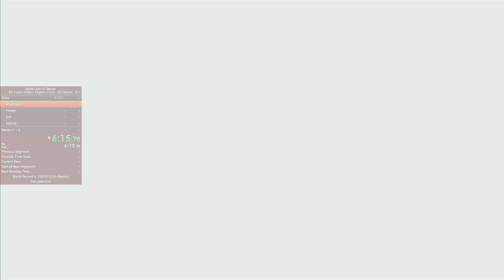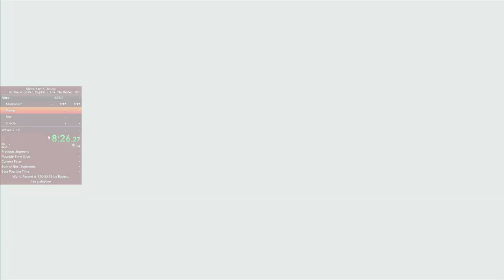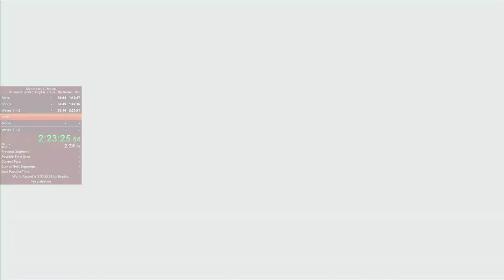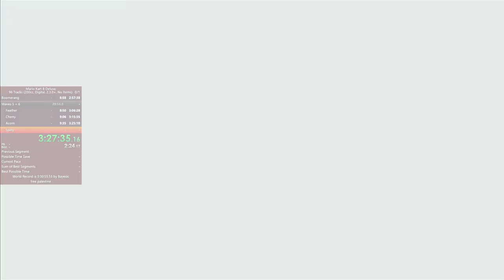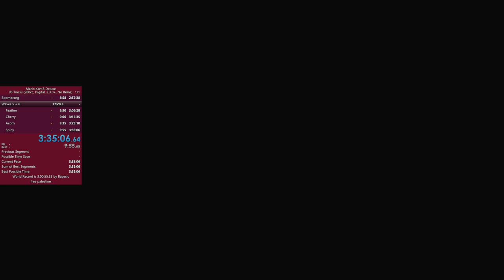Beating Every Single Track in Mario Kart 8 Deluxe (3:35:06)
sorry for super bad audio quality, didnt know about it until after the fact.
i could feel my brain falling out of my body over an hour into the run but i was commited dammit
literally played two cups on a solo joycon, thats how you know i mean business

breaks:
beginning dlc courses: 1:48:45-1:57:18
after moonview highway: 3:13:03-3:15:04